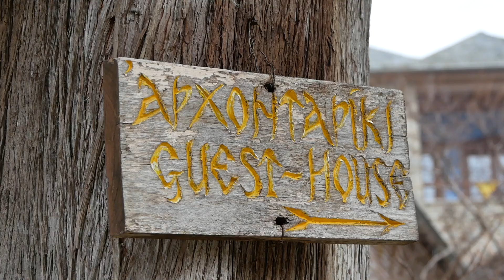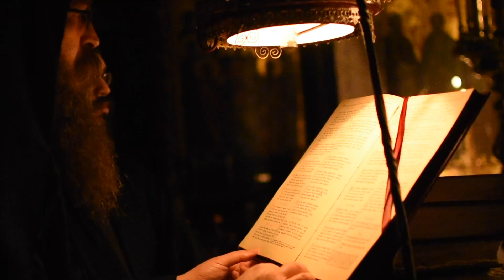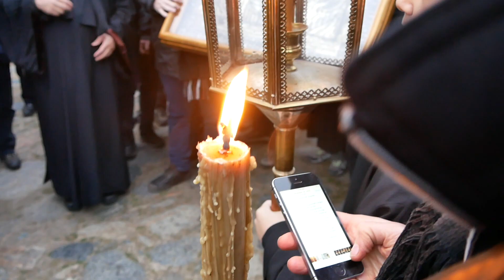Ιβήρων - Θεοφάνεια Άγιο Όρος 2020 Theophany at Iviron Monastery Mt Athos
Επισκεφτειτε την ιστοσελιδα της ΜΟΝΗΣ.
Κατόπιν εὐγενικῆς προσκλήσεως τοῦ Πανοσιολ. Καθηγουμένου, Ἀρχιμανδρίτου Ναθαναήλ, ὁ Σεβ. Μητροπολίτης Ρεθύμνης καί Αὐλοποτάμου κ. Εὐγένιος προεξῆρχε τῶν ἑορτασμῶν γιά τή Μεγάλη Ἑορτή τῶν Θεοφανείων στήν Ἱερά Μονή Ἰβήρων, τήν 18η καί 19η Ἰανουαρίου 2020 (5 καί 6 Ἰανουαρίου ἀντιστοίχως μέ τό Ἰουλιανό Ἡμερολόγιο).